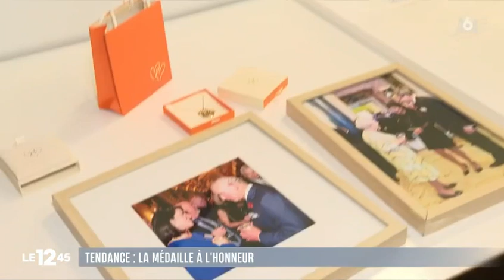🎥 Merci Maman mis à l’honneur dans le JT de M6 !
L’occasion de redire ce qui nous anime : célébrer la maternité !

Chacune de nos créations est personnalisée selon vos envies, gravée à la main dans notre nouvel atelier en plein coeur de Paris  🇫🇷